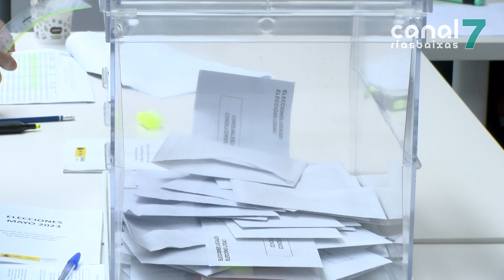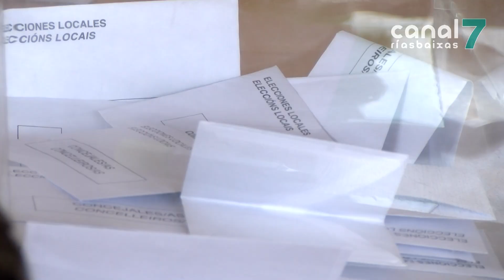Xoán Castaño ponse como primer obxectivo no concello de Catoira paralizar a pirotecnia de Dimo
O gran vendedor da comarca de Caldas foi Xoán Castaño co BNG en Catoira. A formación ascende dos 3 aos 6 concelleiros e acada a maioría absoluta. O nacionalista non quere centrarse en disputas do pasado coas outras formacións e mira ao futuro: loitar porque non se instale a empresa pirotécnica, crear un centro de día e atender ás parroquias son os seus primeiros obxectivos.